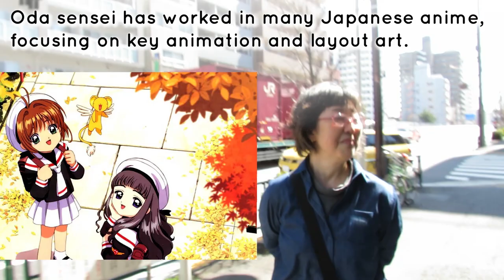Did Naruto's Animator Watch the Anime? OdaSensei Interview 4/10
- Do you watch the anime chapter you have worked in?
- Do you have to wait until it is aired?

Host: Mar Exposito, graduated animation vocational school student of Oda Sensei. Director and founder of Maru Exposito Animation & Comic studio

Guest: Professional freelance key animator and layout artist. A former teacher at Tokyo Design Academy (animation and character design).

Anime mentioned:
- Crayon ShinChan, 1992, ShinEi Animation
- Naruto, 2002, Pierrot
- Boruto: Naruto Next Generations, 2017, Pierrot

Do activate the subtitles!

𝐈𝐌𝐏𝐎𝐑𝐓𝐀𝐍𝐓: We do interviews irregularly and Youtube may not notify you of our next one. Not to skip it, nor miss other creations from this studio, join our newsletter